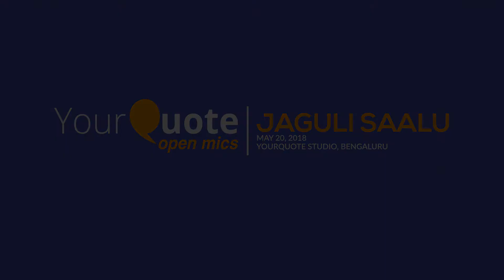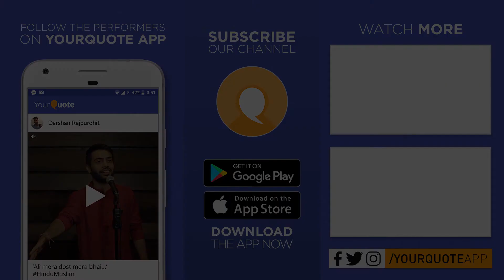'Naayi Rochhigeddaaga ' by Praveen Kumar Hugar | Kannada Poetry | YQ - Jaguli Saalu 5 (Kahale)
This event is in collaboration with KahaLe. KahaLe is a Kannada literary community working towards promoting Kannada literature by organising unique events. KahaLe also visions to work to strengthen the ecosystem of literature by connecting readers, writers and publishers.

At YourQuote, we believe in democratizing creative expression, and with this channel, we bring you a wide variety of content from our independently-organised Kannada (ಕನ್ನಡ) Open Mics under our flagship event 'Jaguli Saalu (ಜಗುಲಿ ಸಾಲು)'. Any views and opinions expressed in the videos on this channel are solely the performers', not YourQuote's.